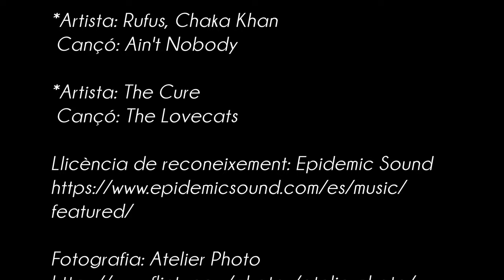2024_02_13-Mequinensa/Ebre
2024_02_13-Mequinensa/Ebre